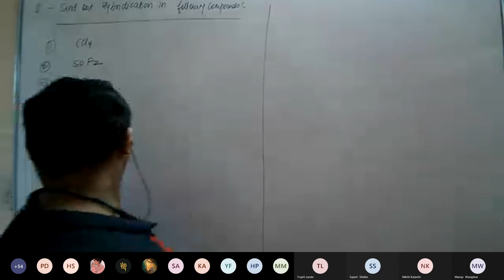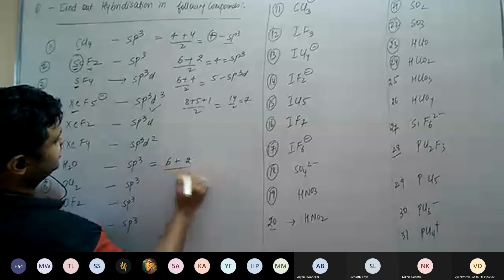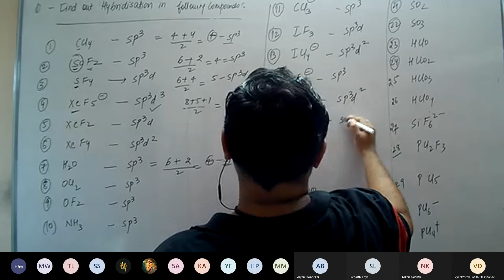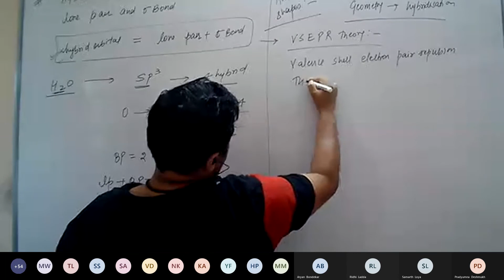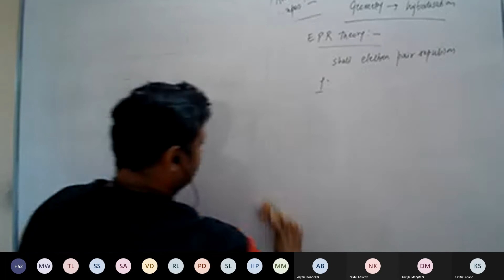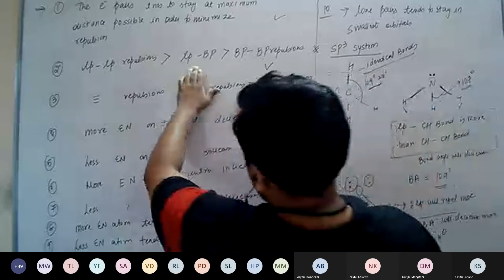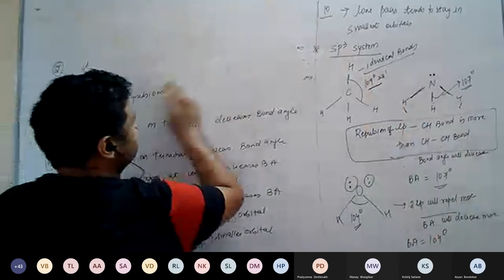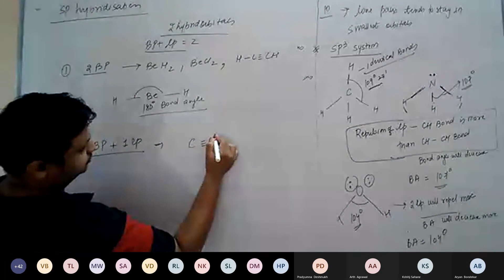Chemical Bonding Lecture 10 2023 Batch 8 July